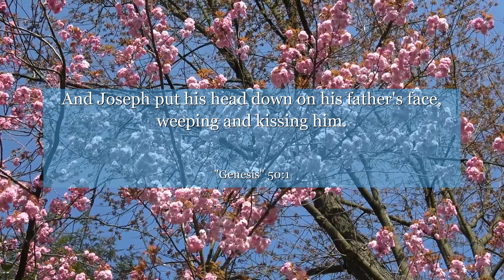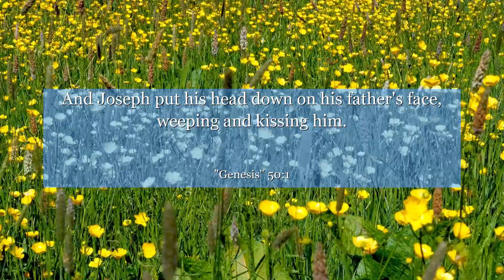Genesis 50:1 And Joseph put his head down on his father's face, weeping and kissing him.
In this powerful verse from Genesis 50:1, we witness the culmination of Joseph's journey of forgiveness and reconciliation. Learn how embracing forgiveness can transform your life, heal relationships, and bring about a profound sense of peace. Join us as we explore the profound lessons this verse offers, inspiring us to let go of grudges and embrace the power of forgiveness. Discover the incredible strength it takes to overcome past hurts and create a brighter future. Let this verse be a guiding light on your own path towards healing and restoration.